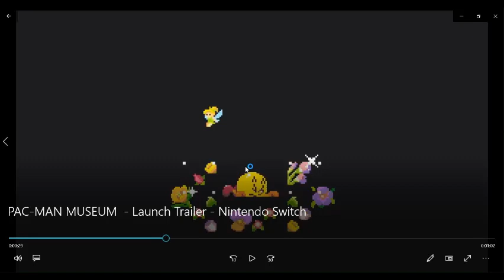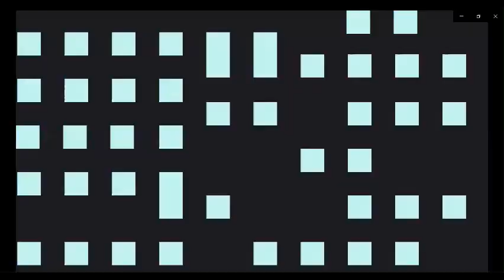pac man museum launch trailer reaction